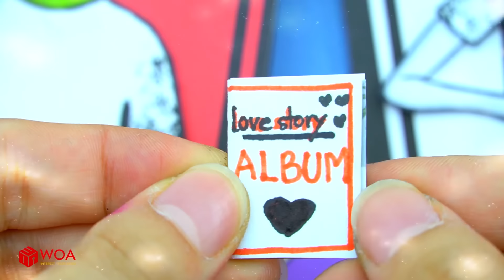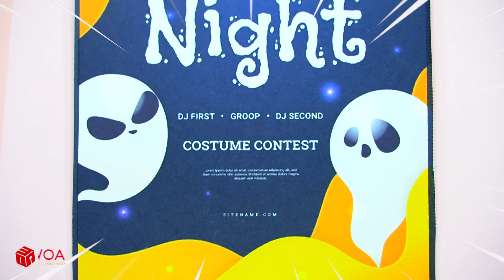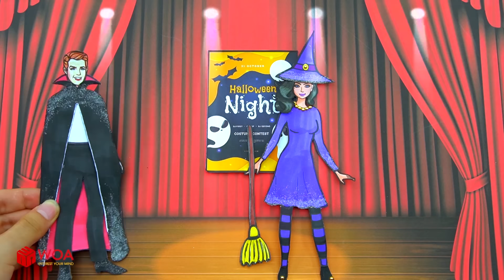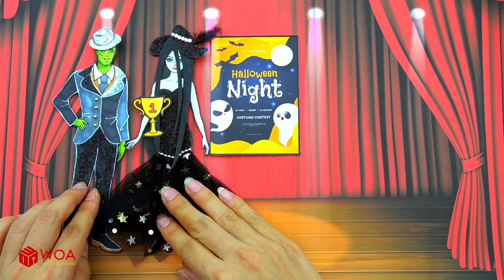Squid Game Doll Growing Up - Rich Rapunzel And Poor Squid Game Doll | DIY Paper Dolls & Cartoon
Rapunzel is rich, Squid Game is poor but they still become good friends. Let's see them growing up!!!

CREDIT
Designer - Kim Nhung, Thao Tran, Ngoc Linh, Ha Do
Scriptwriter - Lam Nhuoc
Artist - Deluza
Editor - Long Nguyen